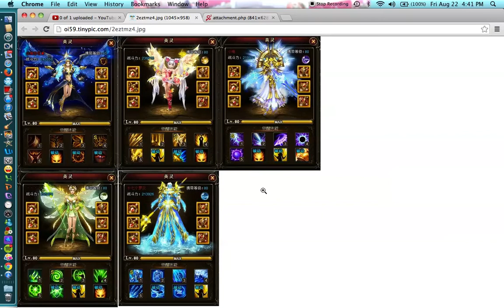Wartune advanced sylphs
hi Seraph here with advanced sylphs, i mostly talk about the way the look and of possible names or name changes for when they come to our servers
pictures aren't owned by me